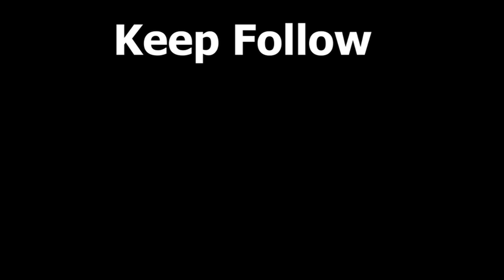Indian Art Carnival session​ 2 contestant​ No. 33 _ Molshree Ambastha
Artist's Bio
Molshree Ambastha a self-taught artist, possess a strong sense of artistry and forward-thinking that constantly displayed across all art pieces. She had a varied accomplishment from landscape to caricatures her portfolio have almost every shade.
MOONLIGHT, Medium - Watercolour on paper, size - A4. Romantic full moon night in navika.
Callalilies, Medium- Oil painting,  Size- 10"×11". Realistic painting, two beautiful callalilies with dew drop on them.